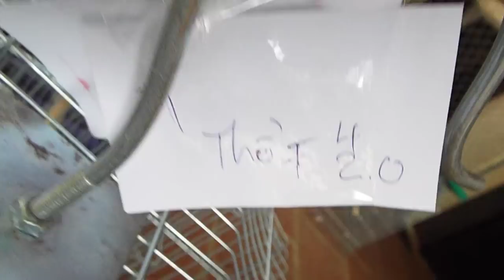50 chim cu thuần đứng lồng _ chợ chim cu online_01635305982